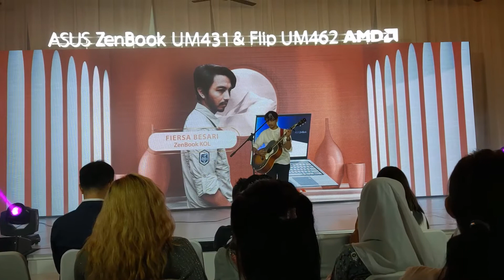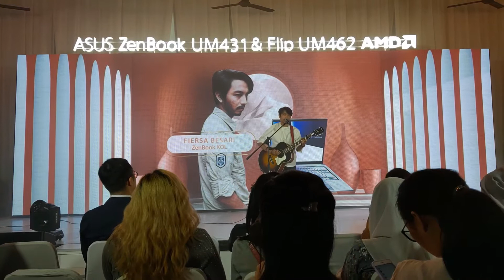Ada Fiersa Besari di Acara ASUS ZenBook AMD Series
Peluncuran ASUS ZenBook UX431 dan ZenBook Flip UM462

Yang bikin saya seneng dari acara ini, pertama kalinya ketemu langsung dengan Fiersa Besari, dan dapat doorprize ZenBook UX431. Alhamdulillah :D

Video taken with ASUS ROG Phone